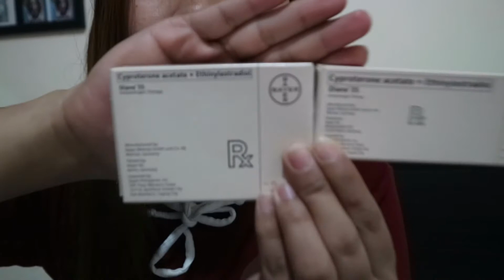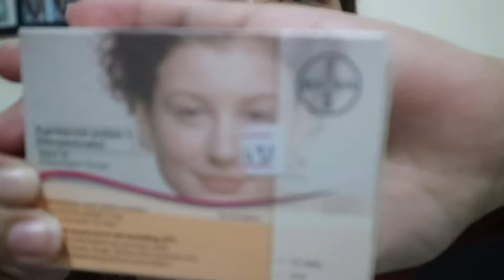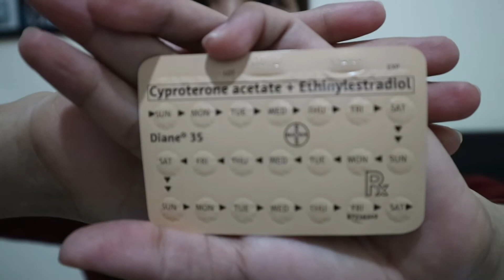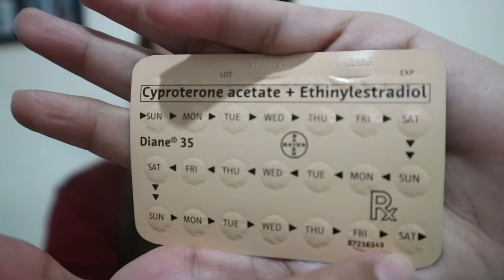NEW PACKAGING OF DIANE 35 PILLS